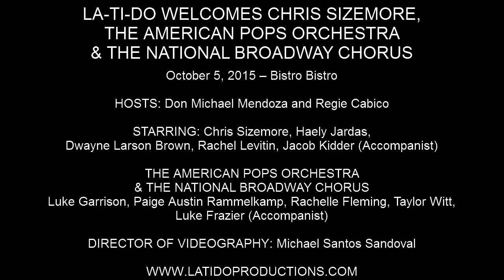Luke Garrison - "I Cannot Hear The City" (Sweet Smell Of Success)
LA-TI-DO WELCOMES CHRIS SIZEMORE, THE AMERICAN POPS ORCHESTRA & THE NATIONAL BROADWAY CHORUS

October 5, 2015 – Bistro Bistro

HOSTS: Don Michael Mendoza and Regie Cabico

STARRING: Chris Sizemore, Haely Jardas, Dwayne Larson Brown, Rachel Levitin, Jacob Kidder (Accompanist)

THE AMERICAN POPS ORCHESTRA & THE NATIONAL BROADWAY CHORUS
Luke Garrison, Paige Austin Rammelkamp, Rachelle Fleming, Taylor Witt, Luke Frazier (Accompanist)